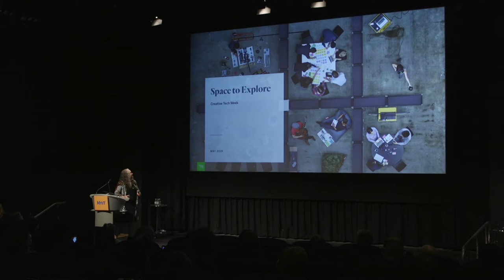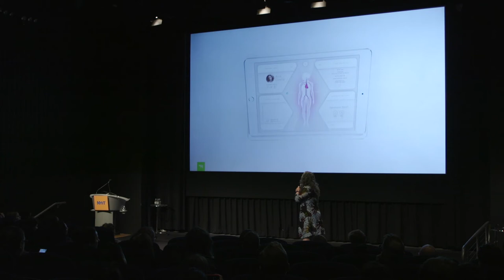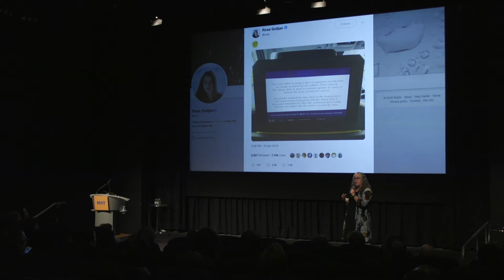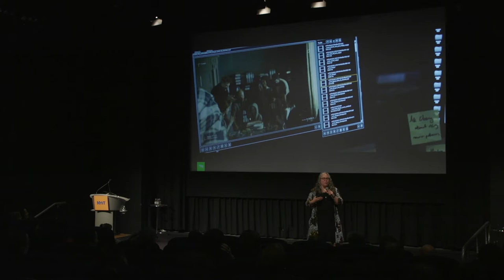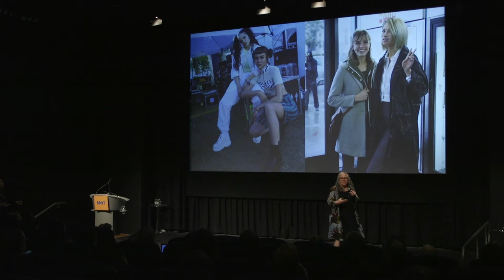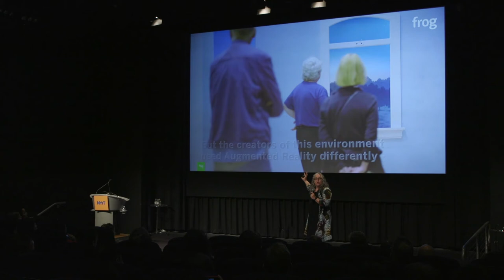Turi McKinley CTW2019 Talk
Turi McKinley, Executive Director of Org Activation at Frog, speaks about building creative teams for new technologies at the Creative Tech Week CTW2019 Conference, held May 10-11 at the NYIT Auditorium on Broadway and produced by Isabel Walcott Draves.